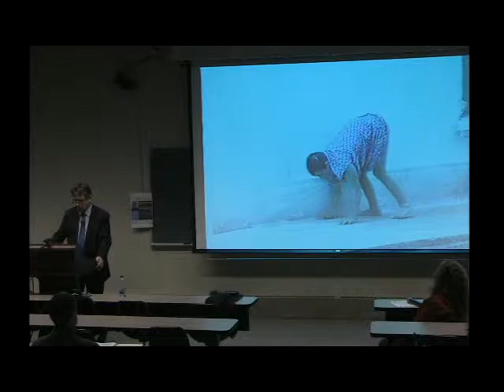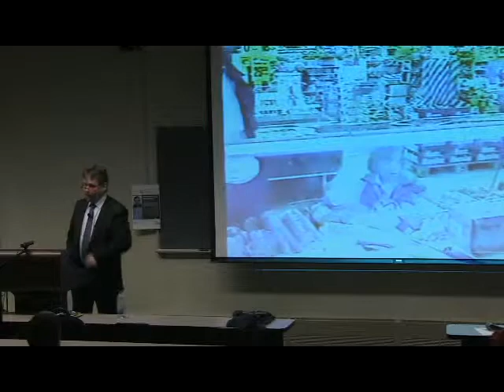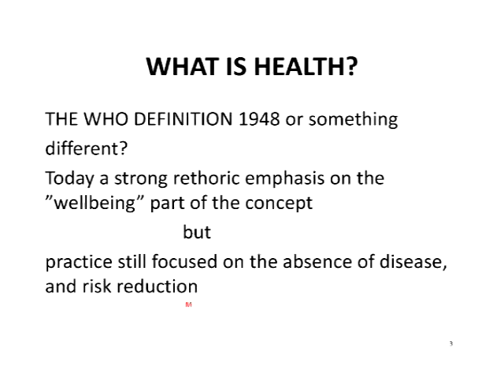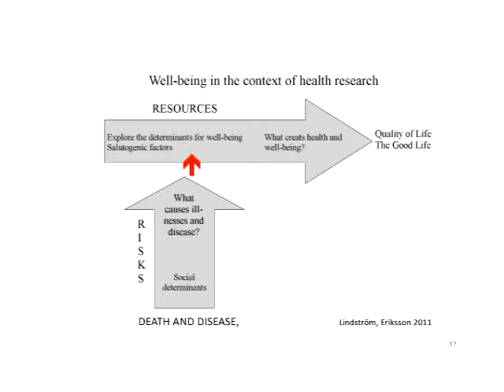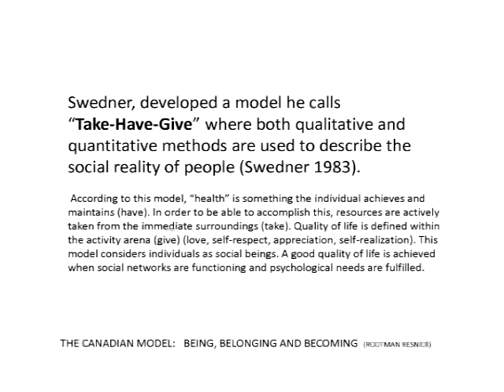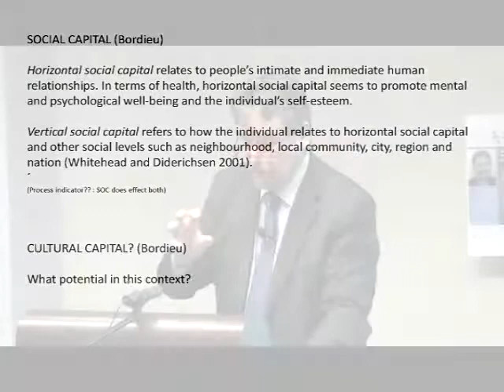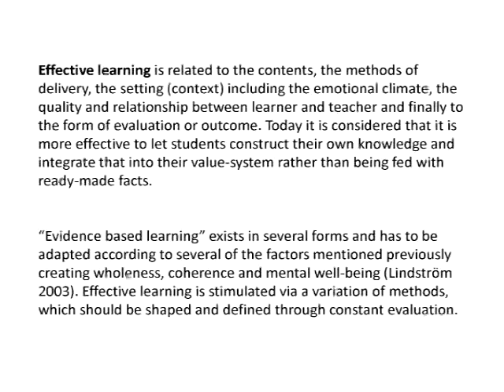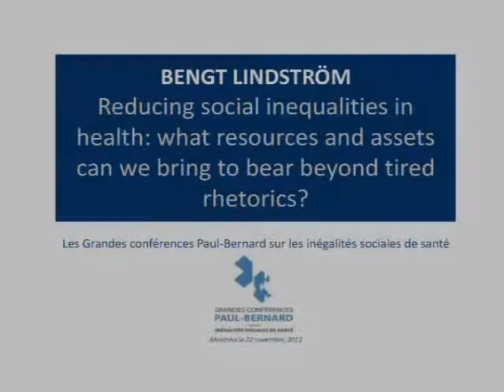Bengt Lindstrom: Reducing social inequalities in health...beyond tired rhetoric?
Conférence de la série «Les grands conférences Paul-Bernard» 28 mars 2012

présenté par le Centre Léa-Roback

«Reducing social inequalities in health: what resources and assets can we bring to bear beyond tired rhetoric?»

Bengt Lindström (M.D., Ph. D., professeur de promotion de la santé et de la salutogénèse, Faculté des sciences sociales et de l'administration des technologies, Université des sciences et de la technologie, Trondheim (Norvège))

Conférence en anglais / Lecture in English

Le mercredi 28 mars 2012
midi à 13h30
Direction de santé publique de Montréal --Amphithéâtre, 1301 rue Sherbrooke Est, Montréal

Constatant que la situation des inégalités sociales s'aggrave dans plusieurs régions du monde, Pr. Lindström tente d'aller au-delà des schèmes que l'on utilise habituellement pour décrire les structures sociétales. Il présente un point du vue qui s'inscrit dans un modèle de l'État providence qu'il met en lien avec les stratégies de l'éducation pour «mobiliser les opprimés». Il fait l'analyse des modèles qu'on utilise en ce moment dans le domaine de la promotion de la santé et identifie de nouvelles façons de s'attaquer aux inégalités sociales.

At its origins, dating back to the first half of the 19th Century, modern Public Health already had the reduction of social inequity as its main target. Today, the issue is still at the top of the agenda. Despite the good work that has been done by WHO's ommission
on the Social Determinants of Health and Commission Chair Sir Michael Marmot's address to the WHO's 7 th Global Conference on Health Promotion, the issue is still far from solved. On the contrary in many places it is getting worse. In this presentation I will look beyond the ordinary frameworks of societal structures. I will present a line of thinking developed within the structures of the "Welfare Society", and will combine it with strategies developed by Paolo Freire, the Brazilian educational scientist who, through education, successfully "mobilised the oppressed". This model will be examined through the lens of contemporary Health Promotion frameworks in order to find new points of entry to tackle social inequalities.

L'an dernier, Bengt Lindström a été nommé «premier» professeur de salutogénèse à l'échelle mondiale par le centre de recherche sur la promotion et les ressources de la santé à l'université des sciences et des technologies (NTNU) en Norvège. Détenant un poste de professeur dans trois universités de la Scandinavie, il est aussi professeur invité aux Pays-Bas et professeur associé dans de nombreuses universités. Il dirige les travaux du groupe de travail sur la salutogénèse à l'Union internationale de Promotion de la Santé et d'Éducation pour la Santé (UIPES).

Bengt Lindström was appointed as the World's First Professor of Salutogenesis and Health Promotion at Norwegian University of Science and Technology (NTNU) in 2011.  Chair of the IUPHE Global Working Group on salutogenesis, he presently holds three Professorships in Scandinavia, a guest professorship in the Netherlands and several associate professorships.